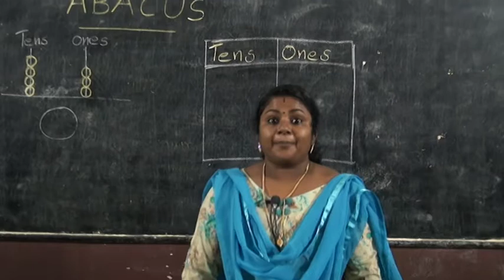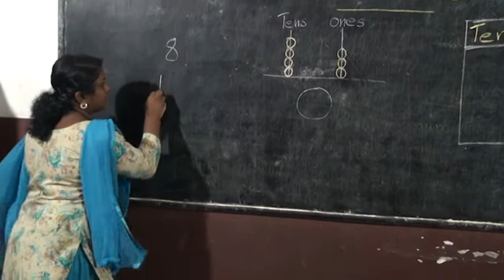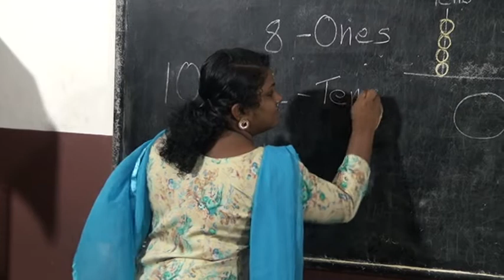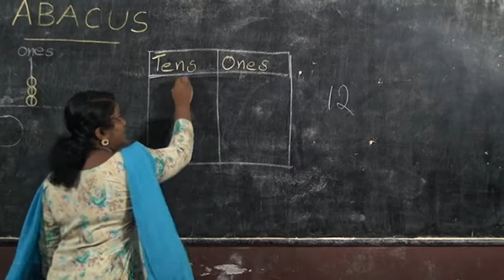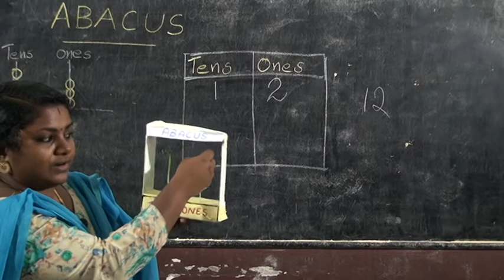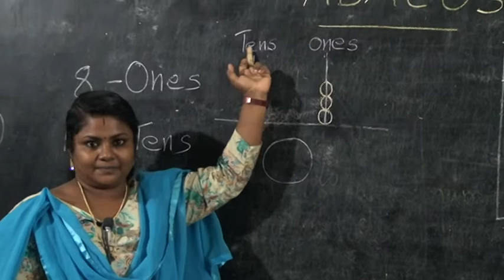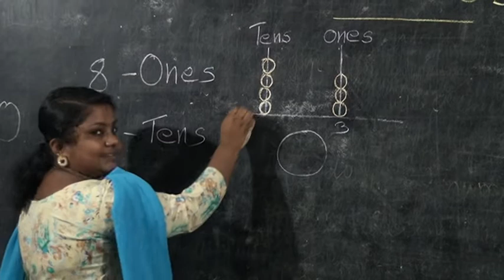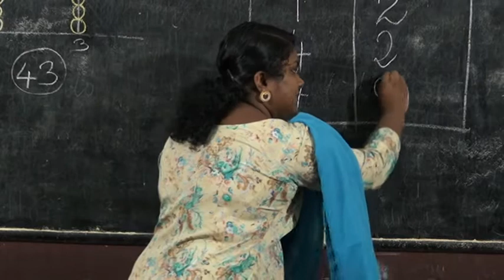1 STD ABACUS PART 1